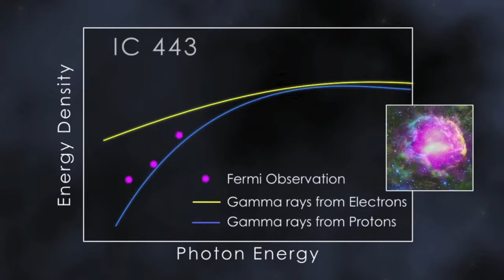Electric Glove - "Deep-Sky Objects"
"Deep-Sky Objects" by ELECTRIC GLOVE

ELECTRIC GLOVE from Detroit:

Mike Smith, guitar & direction
Gabe Gonzalez, drums
Peter Keys, keys
Mike Bertrand, bass

Recorded by Jimmy Romeo & Chris Breest in January 2005 at the Church in Plymouth, MI

Special thanks to Jeff Georgas!